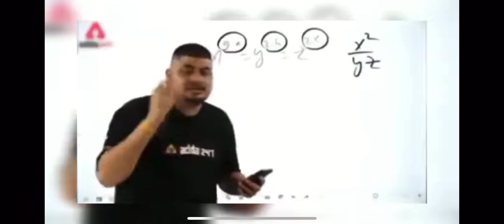BGMI🔥🔥🔥🔥🔥Pubg Mobile 👹👹👹👹👹Gameplay | HDR Graphics